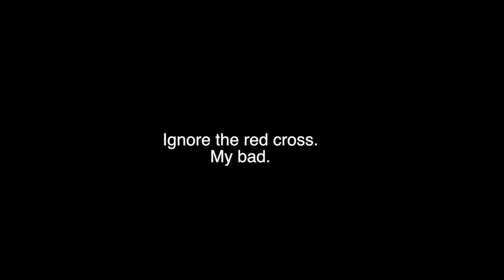Happy - Pharrell Williams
Happy - Pharrell Williams, Joe Gillett, Harry Beaumont & Jack Stiles